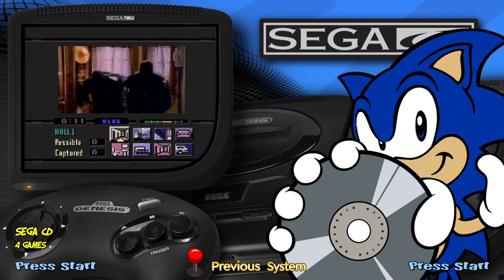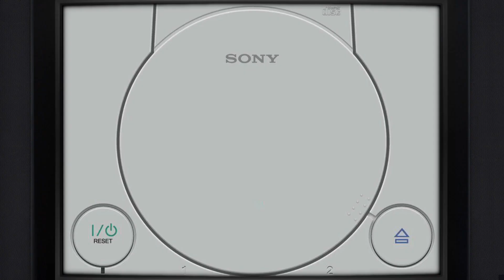Hyperspin Attraction II All-in-One Showcase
Hyperspin Attraction II All-in-One ArcadePunks Showcase